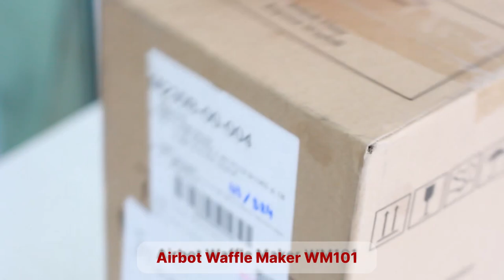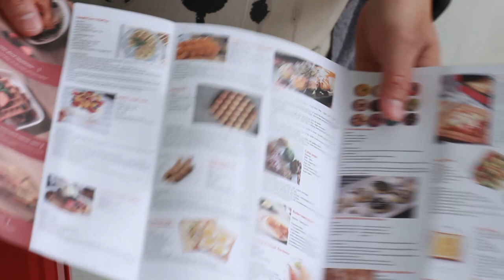[ Review ] รีวิว เครื่องทำวาฟเฟิล Airbot Waffle Maker WM101 ทำง่ายๆ ใน 5 นาที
📌 พิกัด หรือ ดูข้อมูลสินค้าเพิ่มเติม [ Shopee ] คลิ๊ก

family man พ่อบ้าน งานครัว ขอแนะนำเครื่องทำวาฟเฟิลราคาถูก ที่สามารถทำวาฟเฟิลได้ภายใน 5 นาที และยังสามารถอบแซนวิช อบขนมปัง ไข่ดาว หรือแพนเค้ก
ทำทานเป็นของว่าง หรือเป็นมื้อเช้าได้ง่ายและสะดวกมากครับ

Airbot Waffle Maker WM101 เครื่องทำวาฟเฟิล เครื่องอบขนมปัง
Waffle Maker easy to use
Bake 4 waffles within 2 mins.
Adjustable temperature control knob
An indicator light goes off when the optimal temperature is reached
Non-stick coating
Material: Stainless Steel
Watts: 350 w.
Color: Red
Dimensions: 17x15.5x35.8 cm.
Weight: 2,300 g.